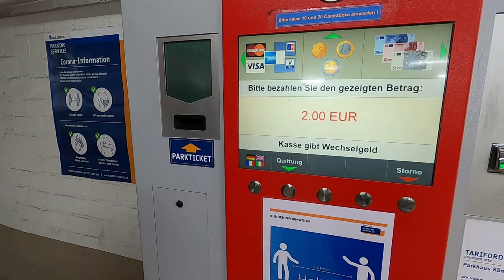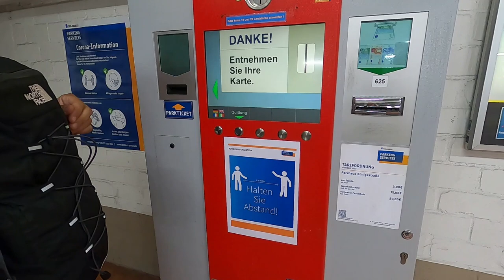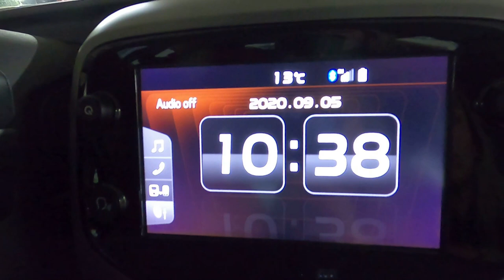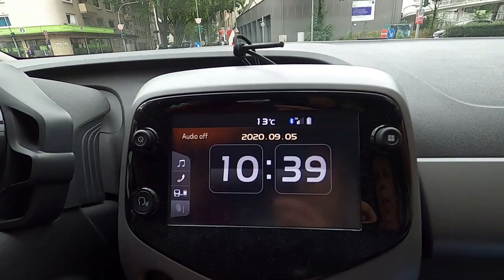Duisburg Germany - old city early morning walking tour 2020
walking tour video (walking around)